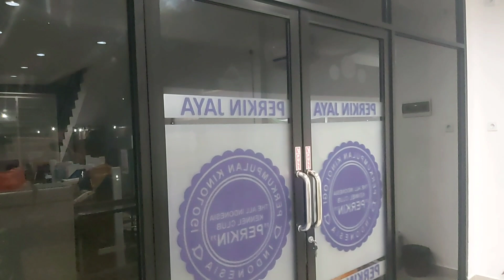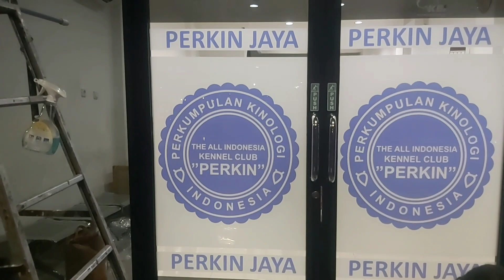pemasangan kaca film SUNBLAZT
apa kabar bosku dimanapun anda berada saat sekarang semoga dalam keadaan sehat selalu ya, di video kali ini kita tampilkan cara pemasangan kaca sunblazt, dukung terus channel ini bosku dengan cara SUBCRIBE,LIKE,COMENT And SHARE.
terimakasih...